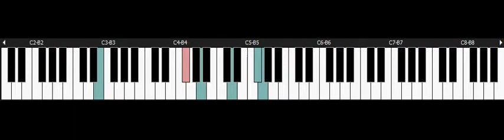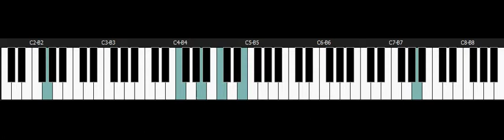Sim City - NINTENDO Snes Piano - Megalopolis